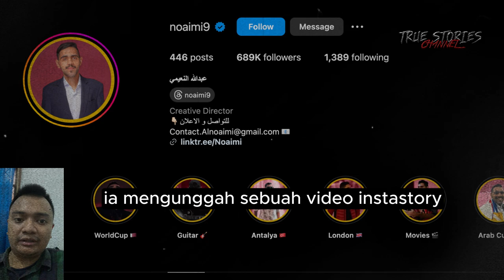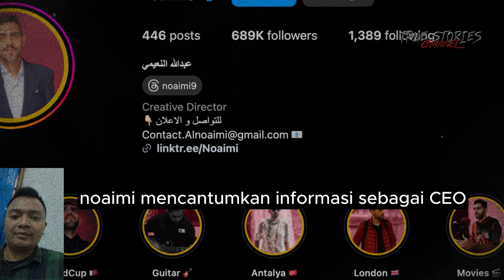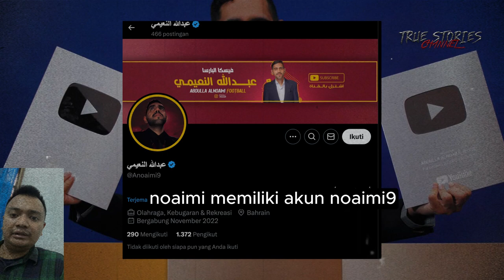Inilah Profil Lengkap Noaimi Selebgram Bahrain Sebut Indonesia Bahlul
Inilah Profil Lengkap Selebgram Bahrain Noaimi Sebut Indonesia Bahlul

Inilah sosok Noaimi, selebgram asal Bahrain yang mengejek Timnas Indonesia hingga Lagu Indonesia Raya secara terang-terangan.

Ia mengunggah sebuah instastory miliknya menggunakan filter wajah aneh, seusai mengetahui Timnas Indonesia tertinggal 0-2 dari Timnas China.

Di dalam video tersebut, ia terlihat mengenakan jersey Bahrain dan mencantumkan tulisan 90+6 = kemenanagan Timnas China sementara dengan skor 2-0 atas Timnas Indonesia.

Tak hanya itu, ia juga menggunakan instrumen lagu Indonesia Raya dalam unggahannya.

Pada unggahan yang lain, Noaimi bahkan menyebut Indonesia bahlul.